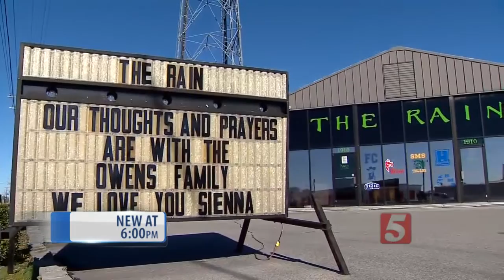Family Of Killed 11-Year-Old Speaks Out